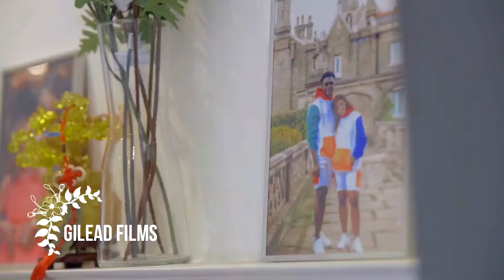Nigerian Traditional wedding in uk (Caroline & Samuel)